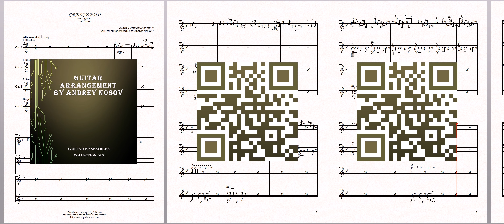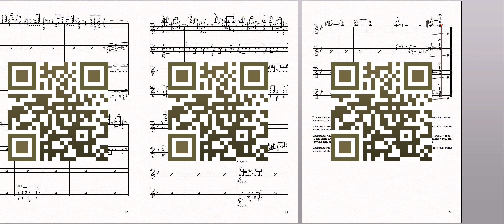Crescendo (K.-P.Bruchmann) Sheet music for 4 guitars